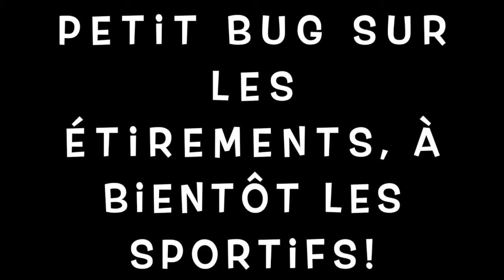HIIT de Sébastien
N'oubliez pas de faire quelques étirements en fin de cours.